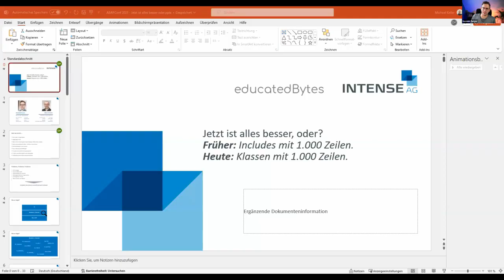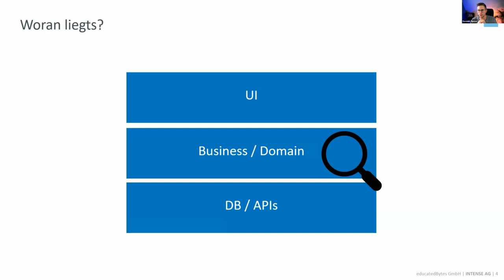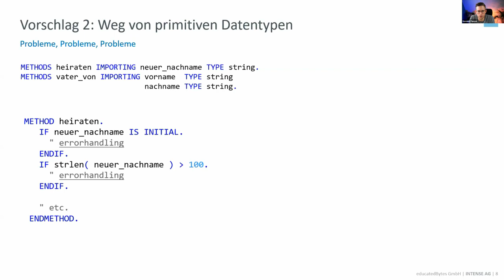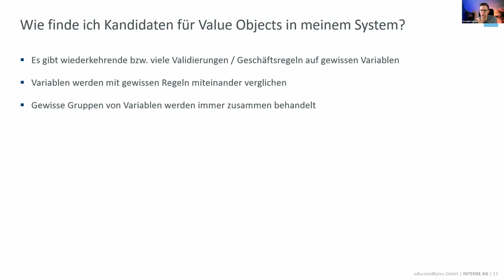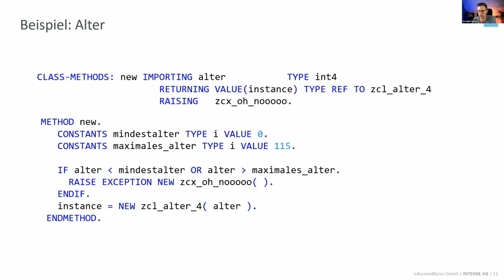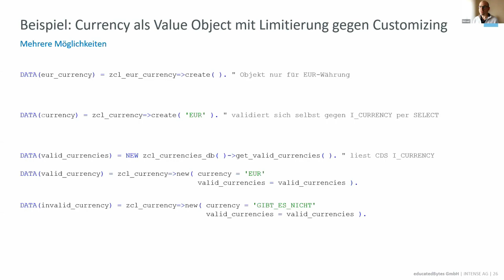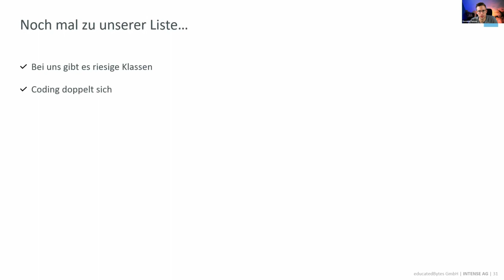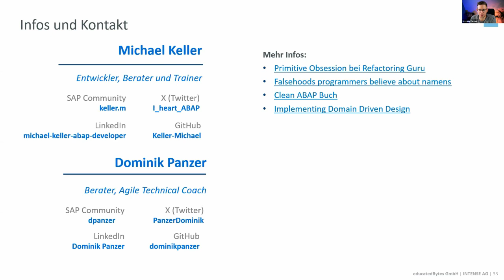Jetzt ist alles besser, oder? Früher: Includes mit 1.000 Zeilen. Heute: Klassen mit 1.000 Zeilen.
Dominik Panzer
Michael Keller

Objektorientierung ist der Standard bei dir im Unternehmen? Includes und Forms gibt es nicht mehr? FuBas werden gewrapped? Und es finden sich sogar manchmal Unit Tests? ABAP Cloud aktiv. Super! Läuft doch. Endlich ist alles besser als früher!

Aber sei mal ehrlich, ist jetzt irgendetwas *wirklich* anders? Plötzlich sind deine Klassen 1.000 Zeilen lang. Und sind deine Klassen wirklich Strukturen, die Funktionen anbieten, um damit auf Daten, die nur sie kennen, operieren? Oder ist eigentlich vieles beim Alten geblieben:

* Lange Klassen und Methoden
* Doppeltes Coding quer übers System.
* Immer wieder dasselbe validieren, ob nicht doch jemand inkonsistente Daten übergeben hat.
* Verdächtige Klassennamen wie „ZCL_UTILITY*“ oder „ZCL*MANAGER*“, weil du nicht so recht weißt, wohin bestimmte Funktionen sollen.
* Businesslogik verstreut im ganzen System und kein Single Point Of Truth.
* Viele primitive Datentyp, die irgendwie durchs System geschleust werden.
* Wesentliche Begriffe aus der Domäne finden sich nicht im System wieder.

Kommt dir das bekannt vor?

Keine Sorge, so sehen viele System aus. Aber kann man das besser machen? Klar, mit einer in anderen Sprachen sehr etablierten Technik. Michael und Dominik zeigen sie dir in der Theorie und Praxis.